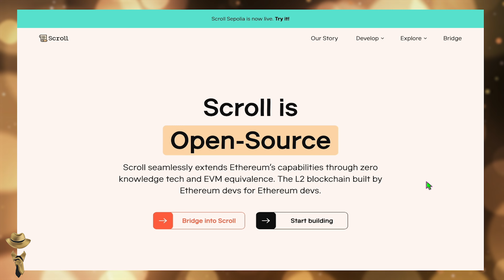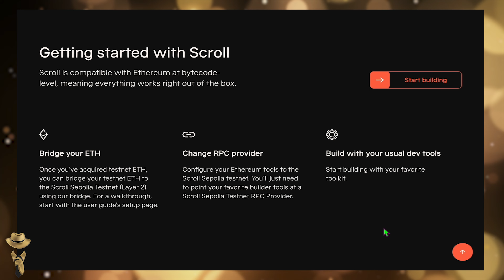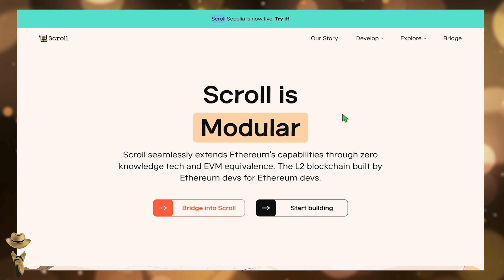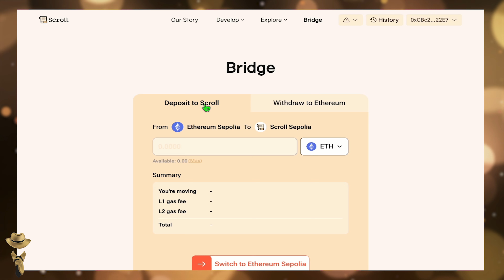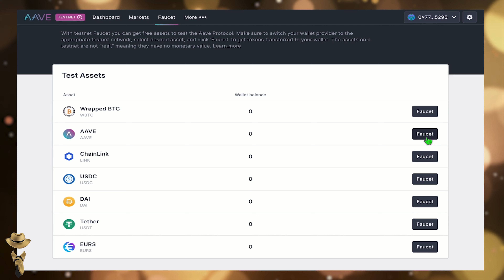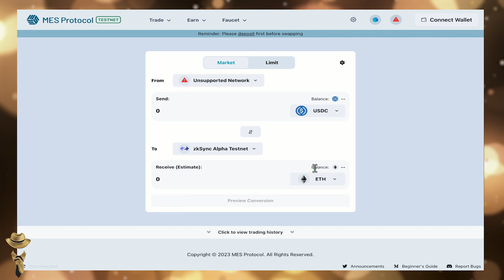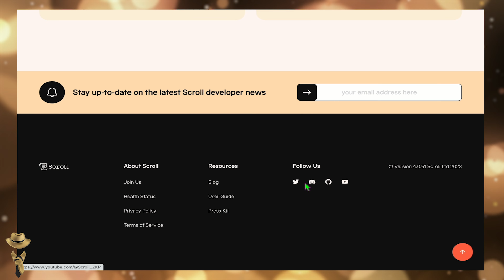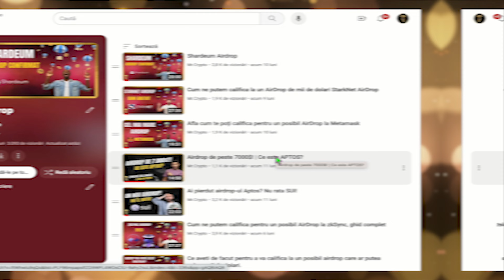🪂⚡ Scroll mainet se apropie — Ghid pas cu pas pentru a fi eligibil pentru airdrop-ul Scroll 🪂⚡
➤ 🔥BTC aproape de aprobarea unui ETF!⛏️ Mineaza cu Bitcoinminetrix! 🤑 5.5 mil de SOL puse în stake!

➤ BUSD: 0x457EE073fc457fB7c331106B9E7D5a87EA78b4D6
➤ USDT: 0x5a6871faecdf4130c141dca672cfbec45196ddf5
➤ EGLD: erd1gupsyhyue4x62qj2nnf3khz4khnldttq70z0w0r654lxhdcl46dqr7kph0
➤ EGLD Herotag: romrcrypto
➤ BTC: 1MeN59k2onHqzKxkd518uiD52JkeYp6XiE
➤ ETH: 0x5a6871faecdf4130c141dca672cfbec45196ddf5

MELODIE

CAPITOLE

0:00 Intro
1:15 Scroll este un proiect de blockchain de nivel 2 pentru Ethereum.
3:57 Nord VPN
4:15 Tangem Wallet
4:36 Cum să obțineți un potențial airdrop de la Scroll?
5:17 Pasul 1: Robinet - conectați-vă portofelul și adăugați rețelele
6:40 O alta varianta este sa  cumpărați direct de pe testnetbridge
8:11 Pasul 2: accesati AAVE și conectați portofelul. Activați modul Testnet.
9:40 Pasul 3: Accesați Syncswap (Rețeaua de test Scroll)
10:24 Pasul 4: Protocolul Mes Conectați portofelul la Platforma Protocolului Mes
11:30 Pasul 5: Zada Finance (Recomandat) Airdrop-ul Zada Finance este deja confirmat
12:27 Concluzie
13:32 Acesati sectiunea palylist - airdrop pe canal.
14:20 Ourto